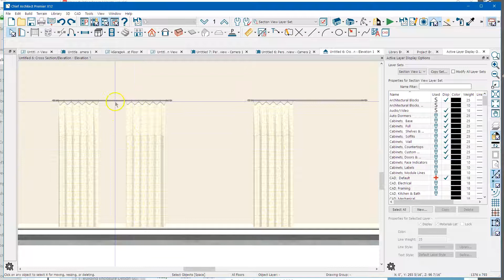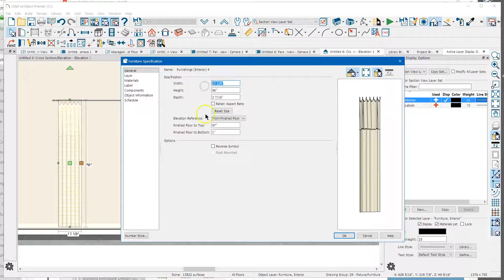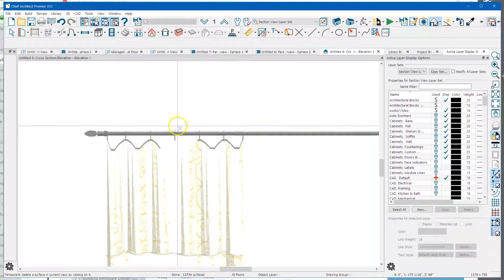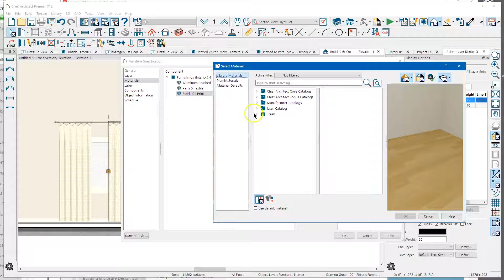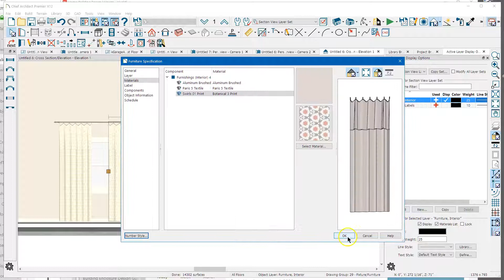Curtain Symbols 1 - Chief Architect